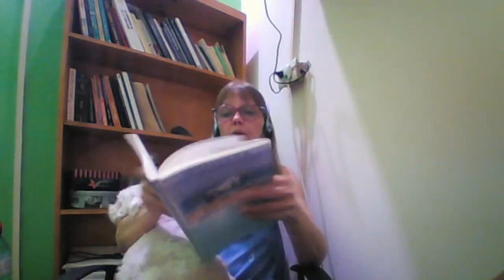HO'OPONOPONO TODO CAMBIO TRAE DOLOR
Conviértete en miembro de este canal para disfrutar de ventajas:
HO'OPONOPONO TODO CAMBIO TRAE DOLOR, recordemos que la idea de individuos de individuos separado o de ego es esta de la resistencia del cambio y para poder crecer tenemos que estar dispuestos a los cambios pero todos esos cambios implican un dolor porque es como que pareciera que nos estuvieran quitando cosas o tuviéramos que deshacernos de cosas en realidad no está pasando nada grave pero nuestra en nuestra idea más nuestro sentir es que estamos como perdiendo alguna esa idea de perdida que también lo contempla el curso de milagros forma parte de tu crecimiento llegar a familiarizarte con el dolor es normal que te desagrada sentirte alterado interiormente pero si quiere descubrir de dónde nacen esas sensaciones debes ser capaz de asentarse en el silencio interior y encarar las cuando puedes afrontar tus alteraciones te darás cuenta de que hay un nivel de dolor profundamente implantado en el centro de tu corazón sentir en ese dolor nosotros él en realidad queremos sanar pero no queremos pasar por la experiencia está como de pasar por el aro de fuego no de poder sentir todo ese dolor sino que tratamos siempre de estar en una habitación bien entonces este dolor es tan incómodo tan molesto y tan destructivo para ello individual que te pasas toda la vida evitando los toda tu personalidad está constituida por modo de ser de pensar de actuar y de creer que has ido desarrollando con el único fin de evitar ese dolor sería lo que se conoce como la máscara no como esa personalidad que nos protegen💗 Para recibir TODAS las notificaciones cada vez que publico un nuevo video!!!
2°. ✓ Dale Click a la campanita, elegí: GUARDAR TODAS LAS NOTIFICACIONES DE ESTE CANAL 👈 Mi facebook